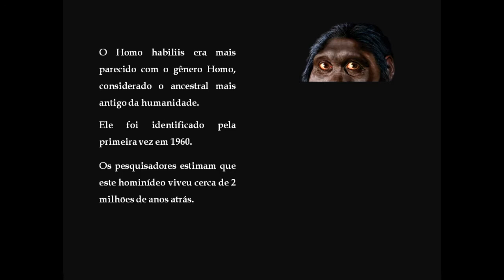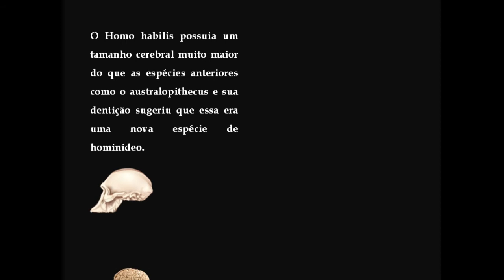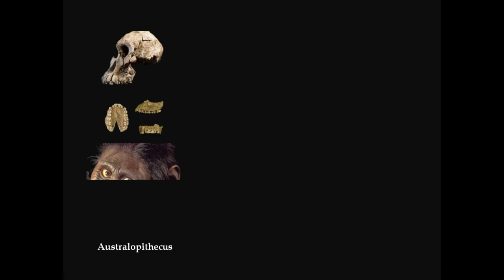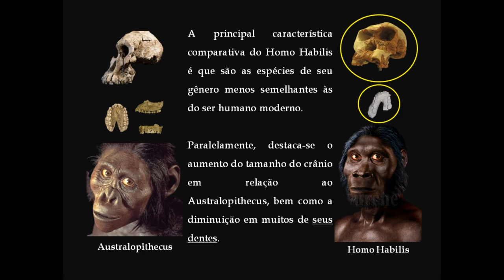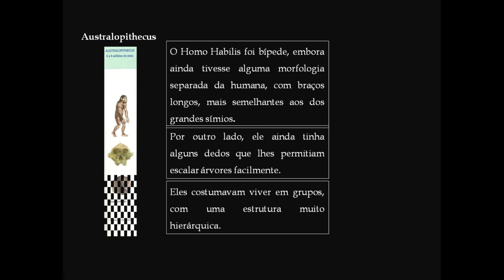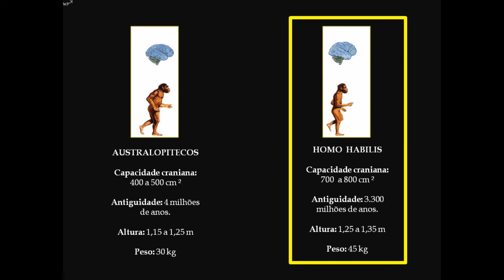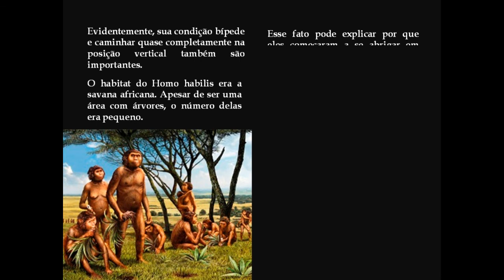A Evolução Humana na Pré-História pt 03 - Homo Habilis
A Evolução Humana conta com muitas ciências incluindo a antropologia física, arqueologia, linguística, genética, e primatologia.

Um dos estudiosos que mais contribuíram para a história da evolução humana foi Charles Darwin com a ideia de seleção natural, observando que os seres vivos sofrem modificações que podem ser repassadas de geração para geração.

Posteriormente surgiu a comprovação de sua teoria, conforme os pesquisadores iam encontrando esqueletos com características intermediárias entre os humanos e os símios.
Neste vídeo, vamos estudas algumas das características de um destes primeiros seres: o Australopithecus. Por hora, é importante que todas as pessoas passem a conhecer a origem e evolução humana como maneira de conhecer a fundo como o homem vem se desenvolvendo no decorrer dos séculos.